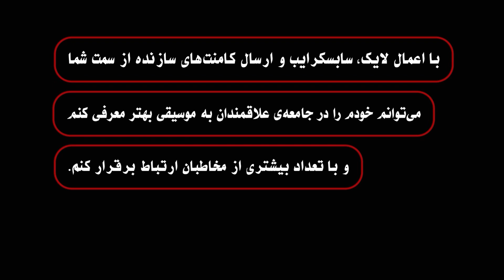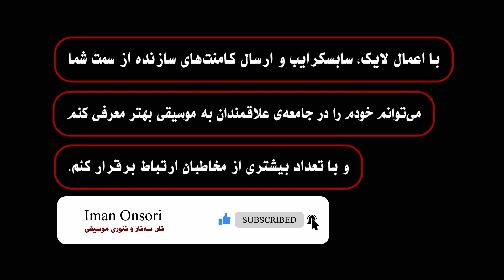آموزش فرود در شور پایین دسته از ردیف میرزاعبدالله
آموزش فرود در شور پایین دسته
از ردیف میرزاعبدالله

برای درک بهتر این شیوه آموزش
حتما اولین فیلم دوره متوسط رو ببینید
در این ویدیو توضیحی برای آشنایی با چهار مضراب پایه ای در ردیف داده شده است.
از طریق تمرین و درک این چند مضراب پرکاربرد می توانید ساختار بسیاری از انگاره های ردیف را به راحتی از نظرتکنیک اجرایی برای دست راست نوازنده تحلیل و برسی کنید.

ــــــــــــــــــــــــ

راه های ارتباطی با من:

UCGt7FzPWP1-ug0Z8Mj0kP3g